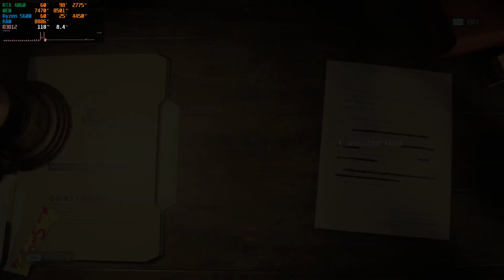Alan Wake 2 : RTX 4060 + Ryzen 5600 : Ultra Graphics, DLSS 3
RTX 4060 8GB / Ryzen 5600 / 1920x1080@144Hz / GeForce Game Ready Driver: 545.92

Configuration PC:
Ryzen 5600 3.5 GHz / (TurboBoost to 4.4 GHz)
PALIT RTX 4060 GDDR6 8GB Dual
RAM: Crusial Balistix (2x8GB) 3866MHz cl16
Motherboard: GIGABYTE B550M AORUS ELITE
Power Supply: MONTECH CENTURY 550
Cooler: Deepcool Gammax 400 v2
Case: ZALMAN M3 PLUS
HDD: Seagate Surveillance 2 TB (5900 rpm)
SSD: Samsung EVO 870 500GB
OC: Windows 10 Pro x64